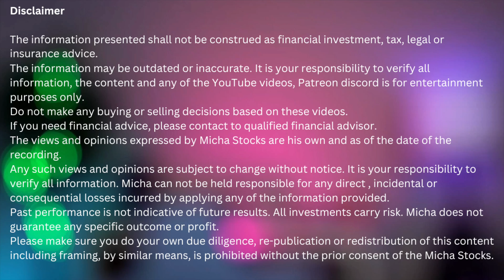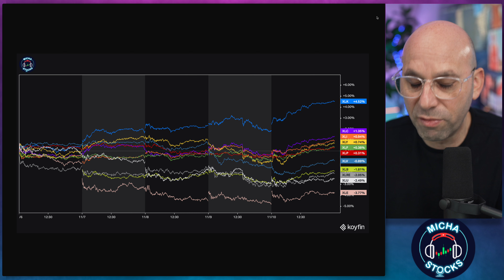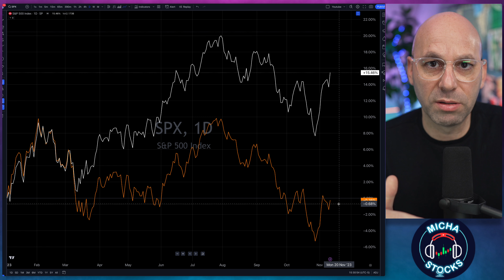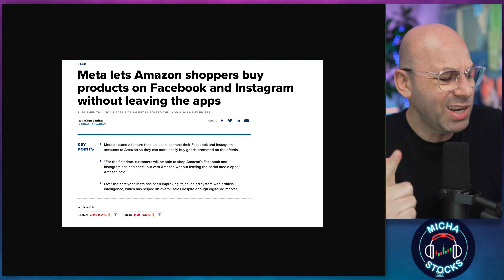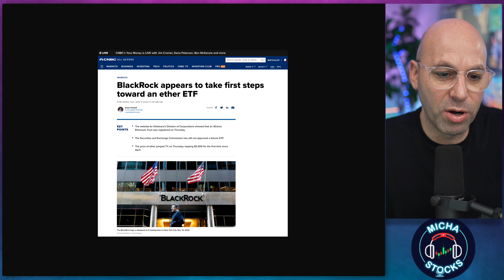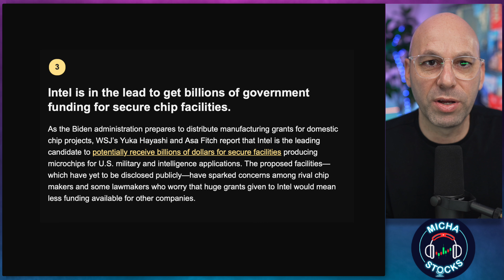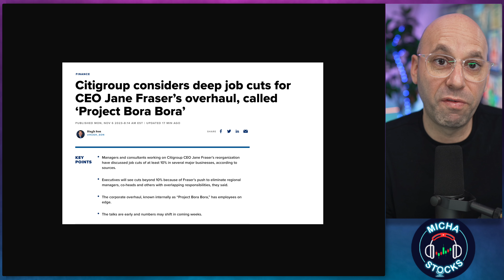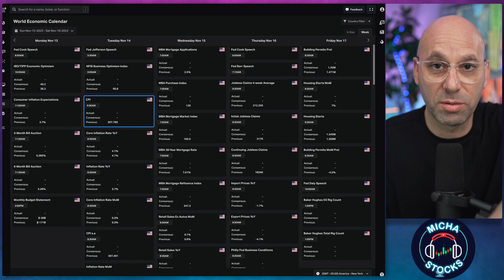Weekly Summary - Where are the Bears?